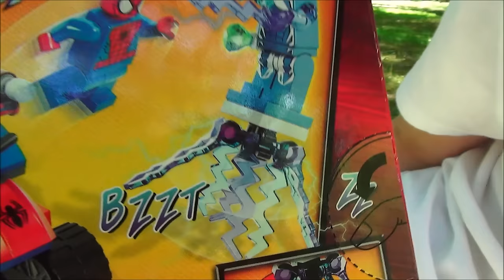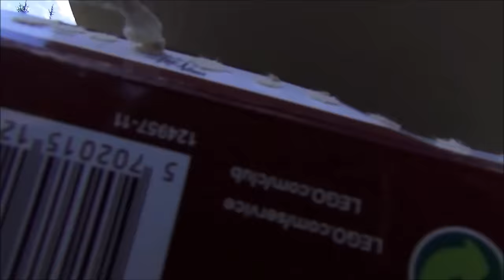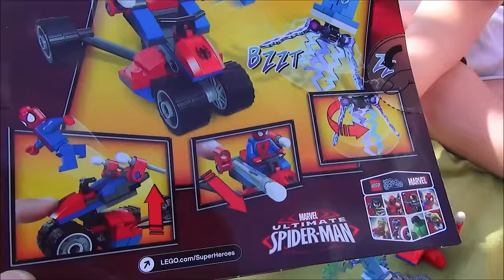LEGO SPIDERMAN Spider-Trike vs ELECTRO 76014 pl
Euzebiusz ma 7 lat, wybrał sobie ten pseudonim zainspirowany książką "Mikołajek" i właśnie tu, na swoim kanale przedstawia ciekawe zabawy i SUPER zabawki. Zapraszamy do subskrypcji aby nie umknęły Wam nasze filmy.

Jest to niezwykły video blog bo dla dzieci, młodzieży i ich rodziców. Znajdziecie tu pomysły na SUPER zabawy oraz recenzje najlepszych zabawek i książek. Recenzujemy wszystko co bawi i rozwija. Zawsze z HUMOREM i na luzie! :) Zapraszamy...